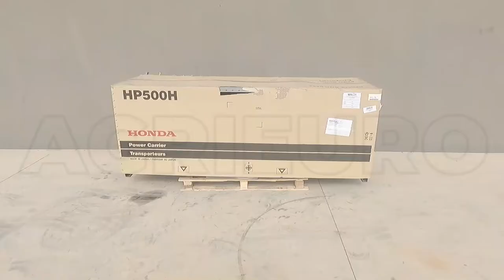Honda HP 500 BX E1 Tracked Power Barrow - Extendable dumper truck 500 Kg - Assembly tutorial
The Honda HP 500 BX E1 wheelbarrow is equipped with an extendable body with a maximum load capacity of 500 kg on flat surfaces.

The body can be easily extended by removing the fixing bolts on the edges. Provided with different adjustments for the extension of the loading platform.
These allow the body to be extended up to 120x90 cm.
Equipped with a powerful Honda GXV160 engine 163 cc, which is capable of delivering a maximum power of 4.3 HP.

The tracked barrow is equipped with hydrostatic transmission, which allows you to change the speed even during the machine running, without the need to stop the unit. It can reach a forward speed of 4.3 km/h and 3.6 km/h in reverse.
Among the other features of this wheelbarrow it is possible to find its tracks, that ensure stability and safety during use of the machine even with a heavy load and gradients that normal wheelbarrow fail to address.
The frameof the machine is designed and built so as to make it lightweight and robust.
Thanks to the self-propulsion on tracks and to the powerful HONDA engine, this power barrow is intended for carrying loads.

Up to a maximum of 500 kg on flat ground
Up to a maximum of 350 kg of soils that have a maximum slope of 25%, thus being an indispensable tool for each type of transport.